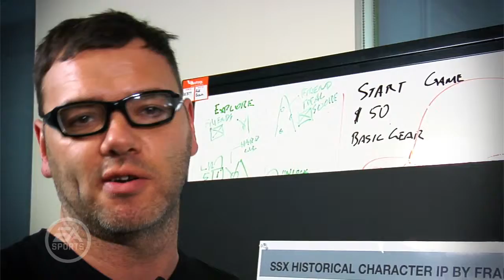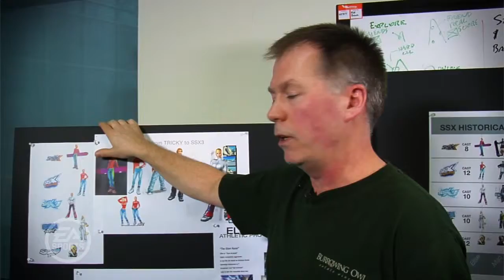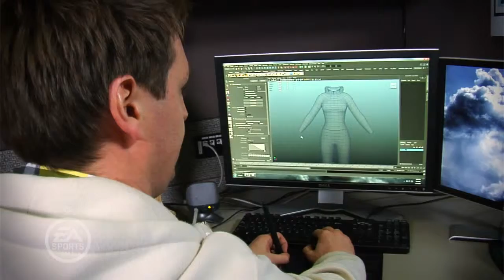SSX - Developer diary #4 - Characters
Meeting the characters in the new SSX